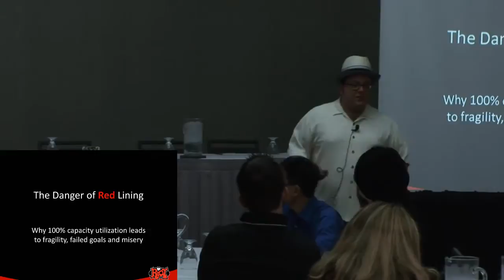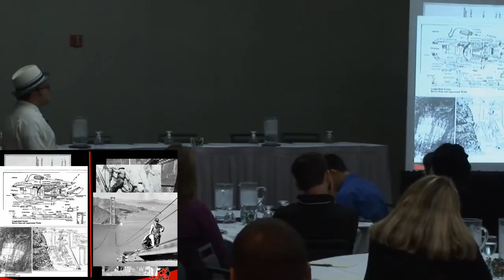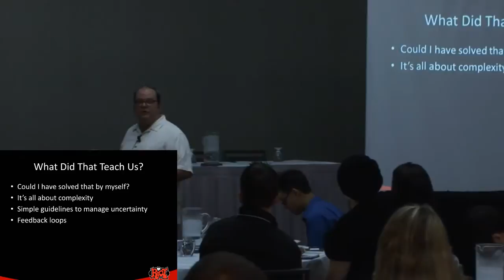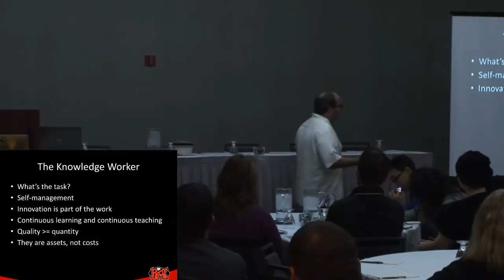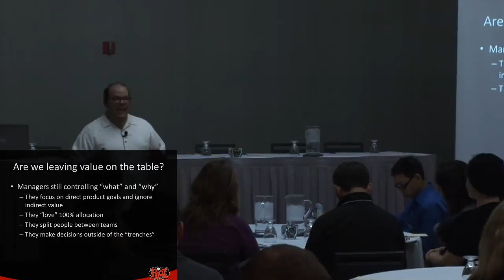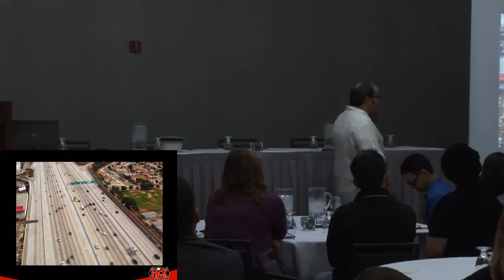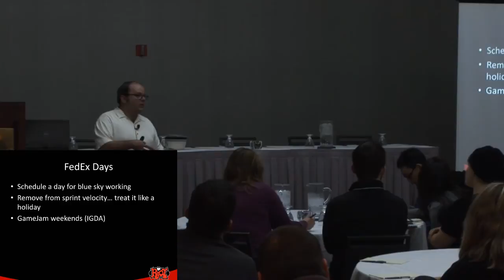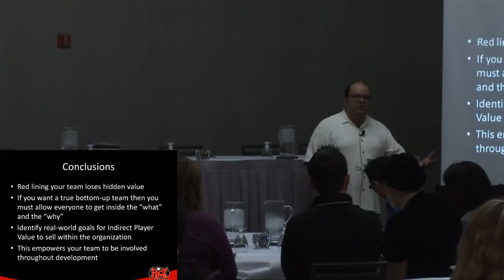Michael Saladino Presentation: "Why Red Lining Your Team Leads To Ineffectiveness"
Speaker: Michael Saladino - Production Consultant - Riot Games
"Teams are often pushed to the breaking point by immediate business needs. The reasons are twofold: we want immediate, recognizable value and we don't like the idea of people "not working". But this model suffers from productivity thrashing, it's unsustainable, and it ignores bottom-up value creation opportunities.